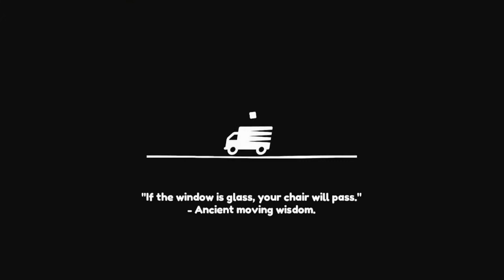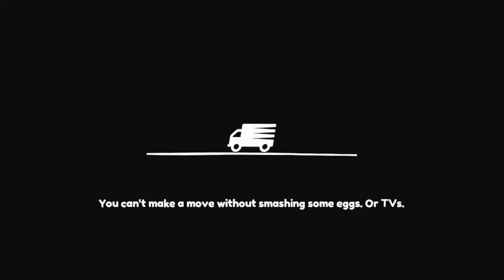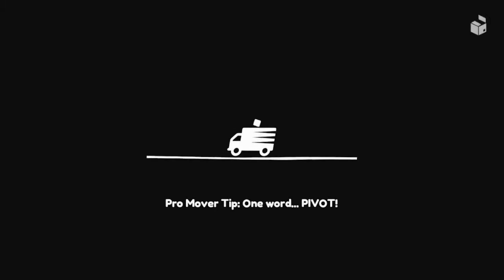Reaching the Zenith - Moving Out EPISODE 3 - Limited Power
Theme Song: “Limited Power” by Caleb Jingo and Oliver Runyon
Ending Song: “Good to Know” by Oliver Runyon
Art/Designs: Ian Wesley
Photography/Thumbnails: Clayton Fesenmyer